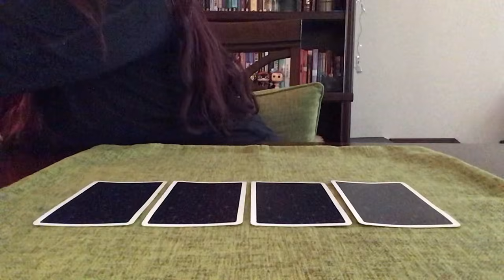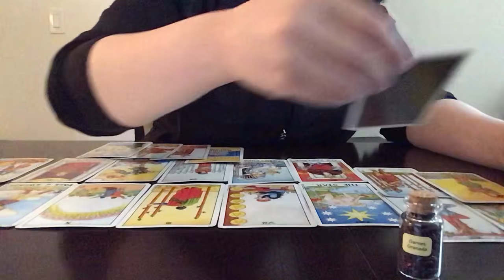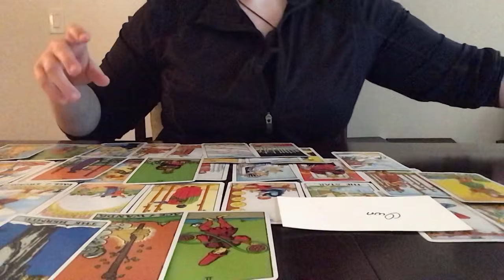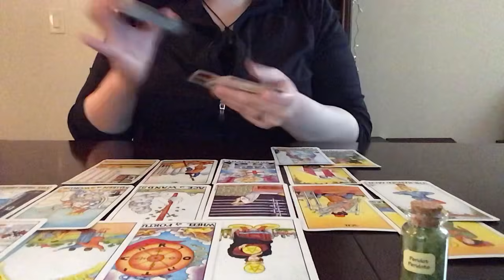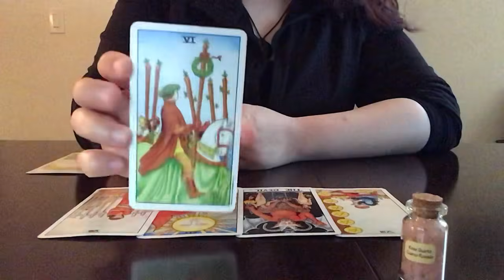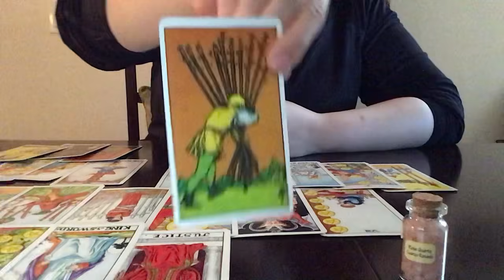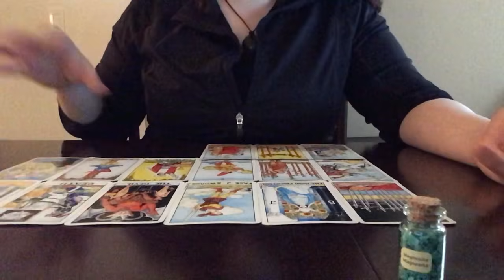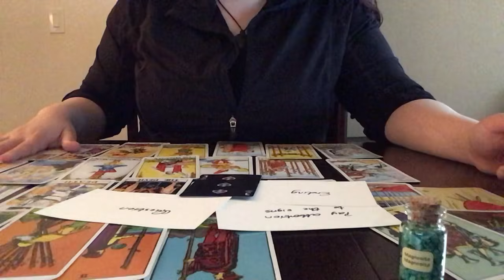PICK A CARD: Are you right for each other? (are you guys a good fit?)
Group 1: (garnet) 5:11
Group 2: (peridot) 35:46
Group 3: (rose quartz) 56:56
Group 4: (magnesite) 1:21:11

I am here out of pure love and admiration for all the wonderful tarot readers of YouTube. I created this channel with the intention of giving back. In a time of my own personal loss and confusion, I watched more pick-a-card readings than I could count, and each one helped me through my emotional pain. This channel is in appreciation to these readers and to Spirit, so that I could return the light, love, and guidance.

–Firefly Tarot

{About}
Please check the “About” and the “Community” section for updates on my channel, projects, or upcoming announcements